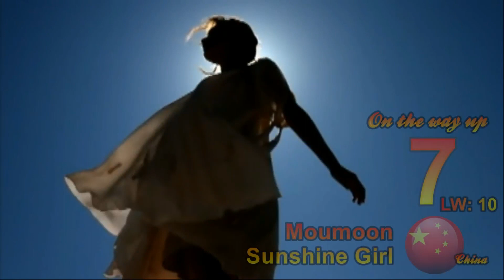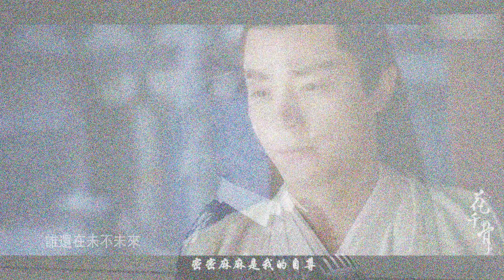World Music Charts (September 21, 2015) - Part 1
The Top 5 singles in the following countries, according to their official singles chart: the United States, Canada, the United Kingdom, Ireland, Australia, New Zealand, Japan, South Korea, China (back this week!), Singapore, Lebanon, South Africa, Nigeria, Brazil, Chile, Mexico & Costa Rica. For week 38 or 39 (September 2015), depending on each country's cut-off date.

On the way up is a feature that highlights a song which is moving up or debuting on the charts in each and every country presented!